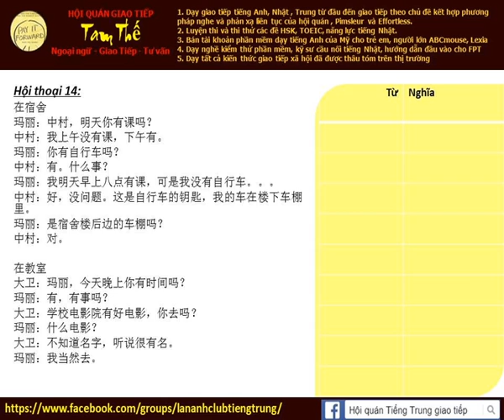Bài 14b Nghe phản xạ tiếng Trung giao tiếp